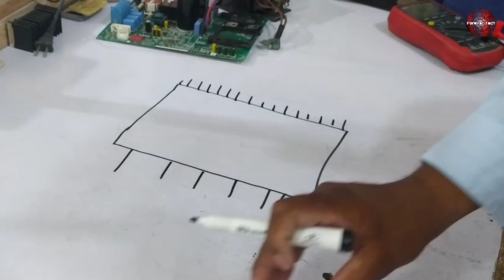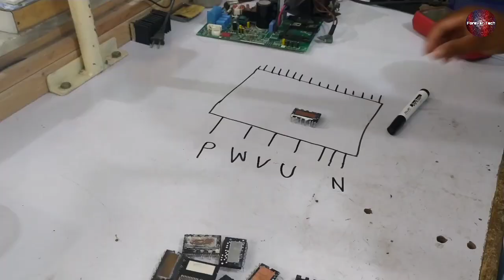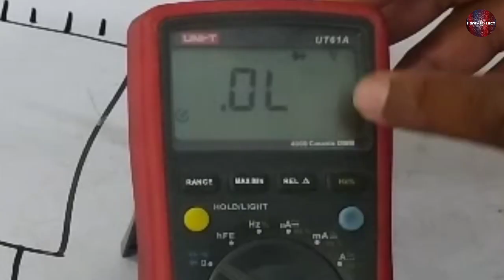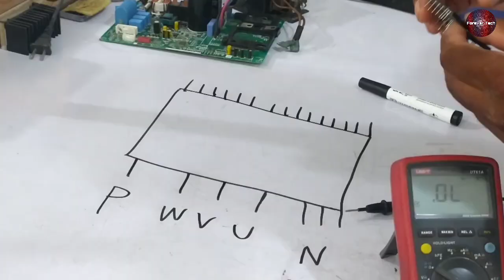IPM Intelligent Power Module 4 Type of Testing Dc Inverter Ac PCB | IPM Inverter Outdoor PCB Test #1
💡 Twitter IPM 4 Types of Testing Dc Inverter Ac PCB | Inverter Outdoor PCB Intelligent Power Module Test Part 1

IPM 4 Types of Testing Dc Inverter Ac PCB | Inverter Outdoor PCB Intelligent Power Module Test Part 2

So guys welcome back to Forever Tech So in this video we have demonstrated How to test IPM ( Intelligent Power Module ) With 4 Types Of Methods very easily without any Problem with the help of its schematic diagram so you may not be confused and easily understand how to test and check the IPM without any hurdles and It is the Part 1 of the Video So may Understand It easily and deal with the IPM Problem Then After
So Keep Supporting And Loving
Regards Forever Tech